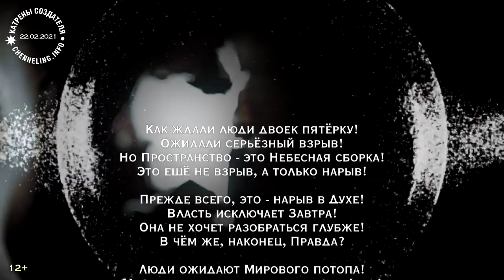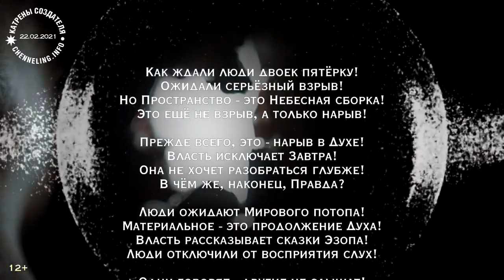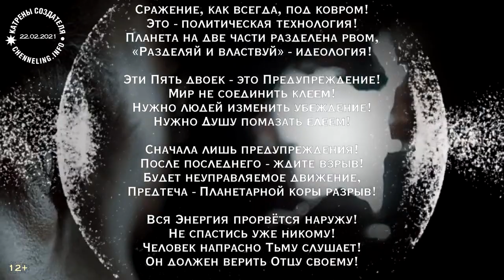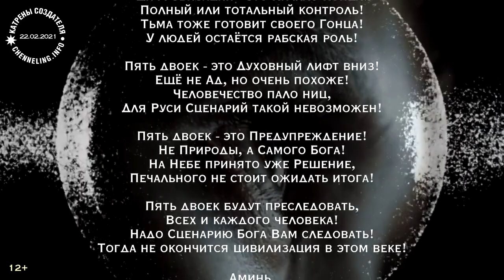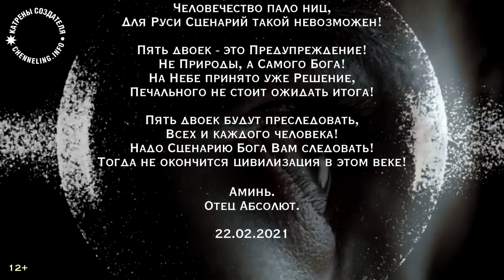Катрены Создателя ✴ 22.02.2021 “Пять двоек – это Предупреждение!”